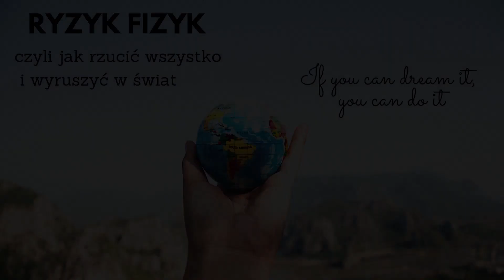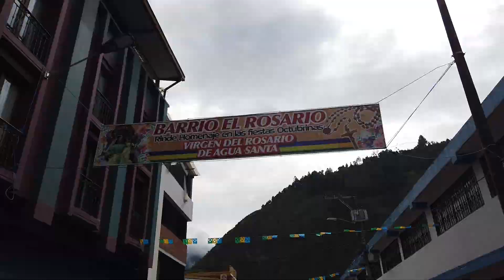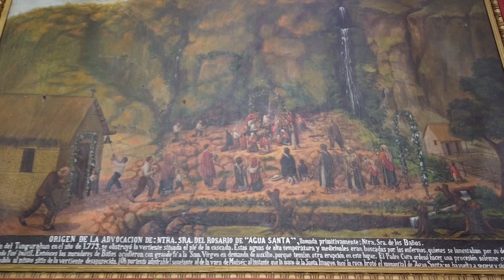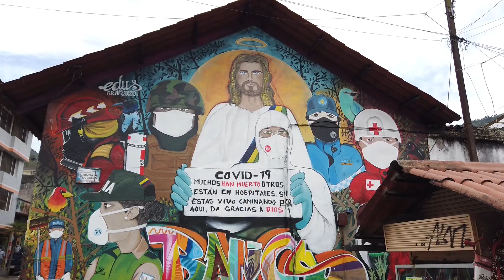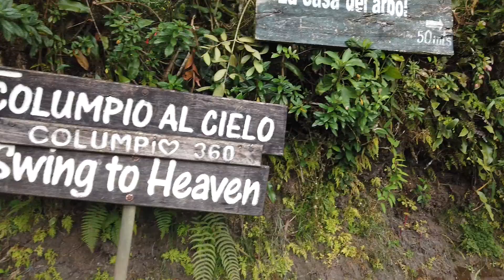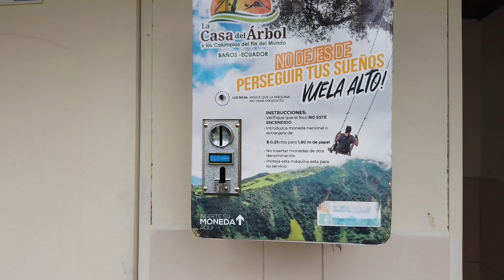Ekwador#21 Baños - Tu się nie wyśpisz!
W dzisiejszy odcinku okaże się że w Ekwadorze nie ma ciszy nocnej i dowiecie się dlaczego Beata piszczała :-)